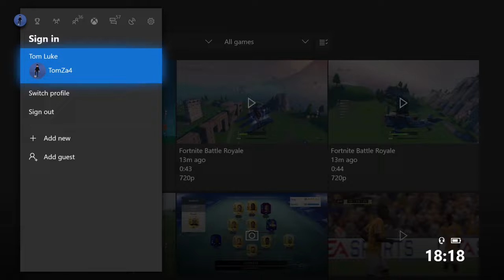UNSUBSCRIBE TO FINZEE VLOGS!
SUBSRCIBE